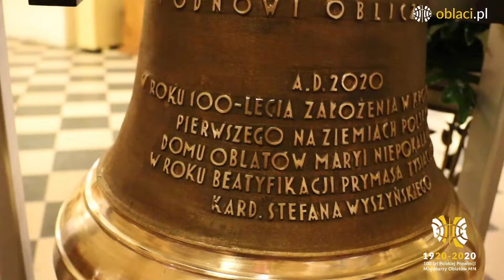Pierwszy dom zakonny Polskiej Prowincji w Krotoszynie